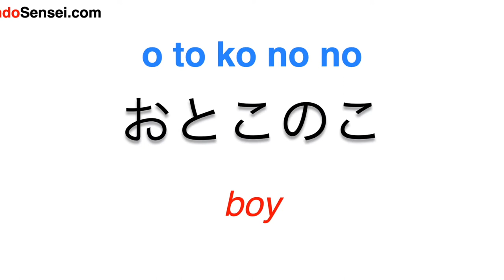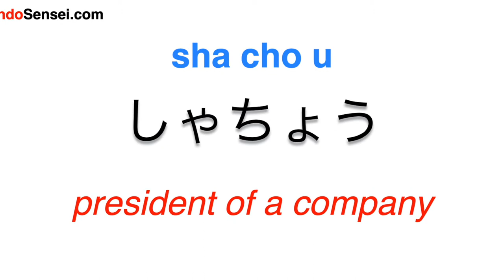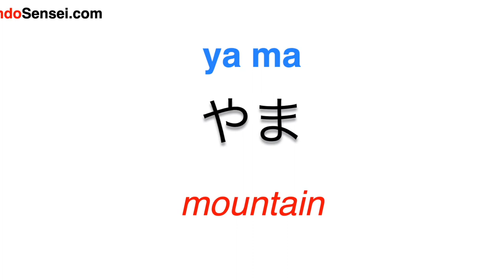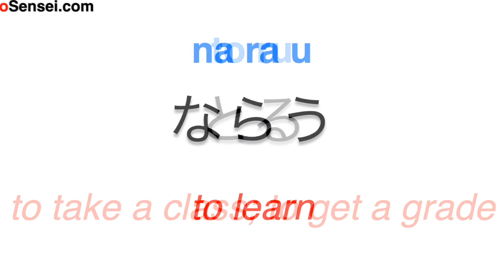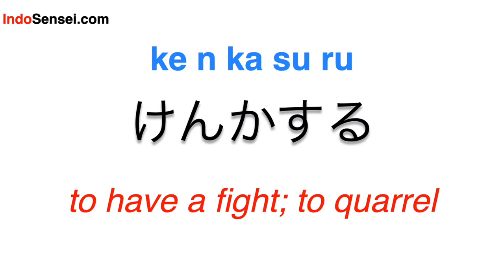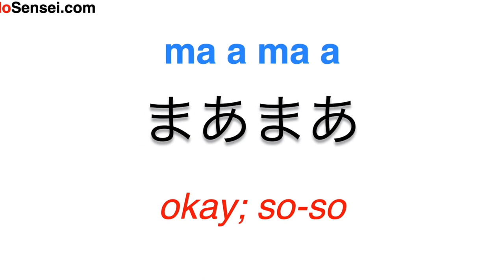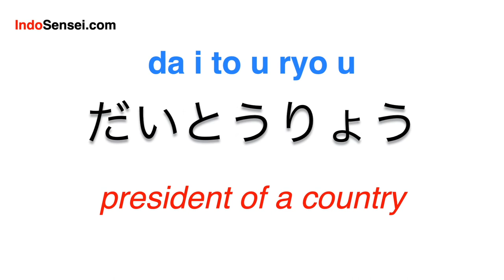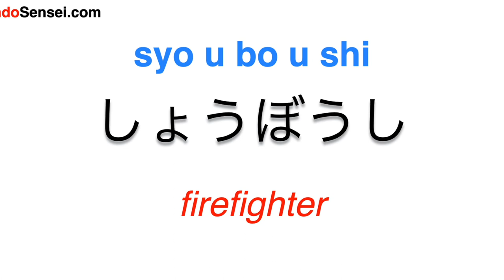Genki Lesson 11 Japanese Vocabulary | Learn Daily Japanese Words From Genki Lesson 11 | JLPT N5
Lesson 9 Vocabulary:Learn commonly used basic Japanese words from Lesson 10 of Genki 1 book for Japanese learners. Genki 1 is one of the best Japanese language learning book for English speaking students.  Learning Genki 1 book is essentials to pass JLPT N5 exam.
for online Japanese courses and free study materials for JLPT exams.

Australia

おかし
snack; sweets

おしょうがつ
New Year's

おとこのこ
boy

おまつり
festival

おもちゃ
toy

おんせん
spa; hot spring

おんなのこ
girl

がいこく
foreign country

かしゅ
singer

かわ
river

キャンプ
camp

こちら
this person (polite)

こんがっき
this semester

しゃちょう
president of a company

じゅぎょう
class

しょうらい
future

じんじゃ
shrine

つり
fishing

ドライブ
drive

ビール
beer

びじゅつかん
art museum

ホストファミリー
host family

みずうみ
lake

やま
mountain

ゆめ
dream

ルームメート
roommate

うそをつく
to tell a lie

おなかがすく
to become hungry

(~を)かう
to own a pet

(~を)サボる
to cut classes

(~を)とる
to take a class; to get a grade

(~を)ならう
to learn

(~に)のぼる
to climb

はたらく
to work

つかれる
to get tired

(~を)やめる
to quit

けんかする
to have a fight; to quarrel

しょうかいする
to introduce (person に person を)

ダイエットする
to go on a diet

(~に)ちこくする
to be late for an appointment

(~に)りゅうがくする
to study abroad

(~の)あと
after an event

(~の)しゅっしん
coming from

そして
and then

~だけ
just...; only...

~てん
...points

ひさしぶり
it has been a long time

まあまあ
okay; so-so

もっと
more

しょくぎょう
occupation

さっか
writer

journalist

けいさつかん
police officer

はいゆう
actor; actress

うちゅうひこうし
astronaut

やきゅうせんしゅ
baseball player

だいとうりょう
president of a country

じょゆう
actress

かんごし
nurse

しょうぼうし
firefighter

まんがか
cartoonist